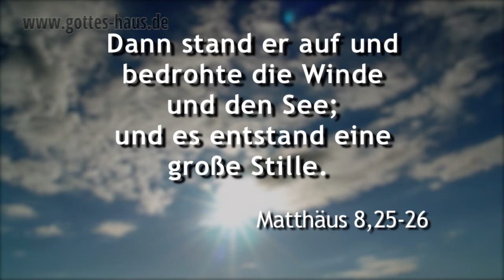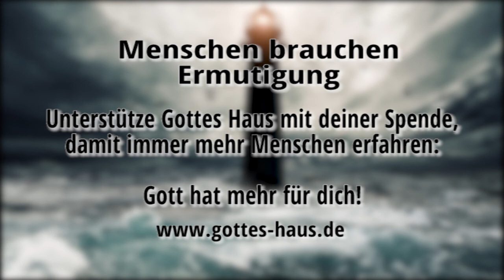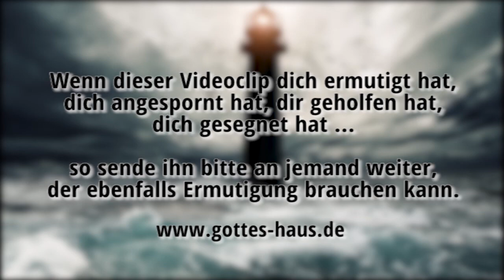Gottes Wort in deinem Sturm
Wenn du dich in einer notvollen Situation befindest -- in einem Sturm -- dann brauchst du das Wort Gottes, das zu dem Wind und den Wellen spricht, die dich zu überwältigen drohen. Das haben auch schon die Jünger gewusst. Der Sturm toste um sie herum, doch Jesus schlief seelenruhig im Boot. Dann entschlossen sie sich, das Wort Gottes zu wecken.

Und als er in das Boot gestiegen war, folgten ihm seine Jünger. Und siehe, es erhob sich ein heftiger Sturm auf dem See, so dass das Boot von den Wellen bedeckt wurde; er aber schlief. Und sie traten hinzu, weckten ihn auf und sprachen: Herr, rette uns, wir kommen um! Und er spricht zu ihnen: Was seid ihr furchtsam, Kleingläubige? Dann stand er auf und bedrohte die Winde und den See; und es entstand eine große Stille.
Matthäus 8,23-26

Und das Wort wurde Fleisch und wohnte unter uns, und wir haben seine Herrlichkeit angeschaut ... aus seiner Fülle haben wir alle empfangen, und zwar Gnade um Gnade.
Johannes 1,14-16